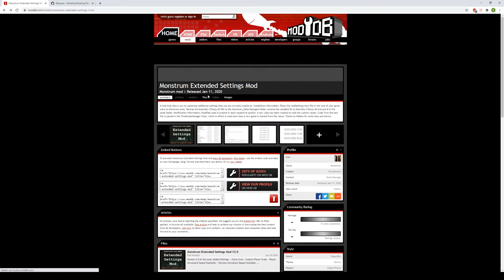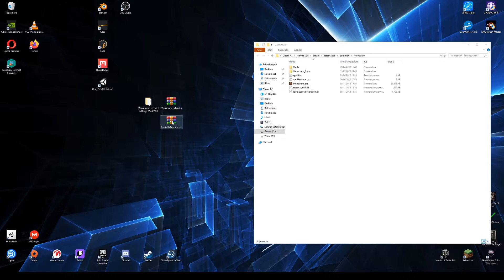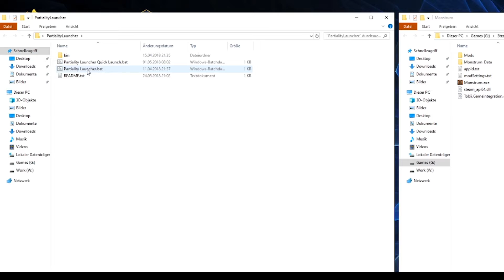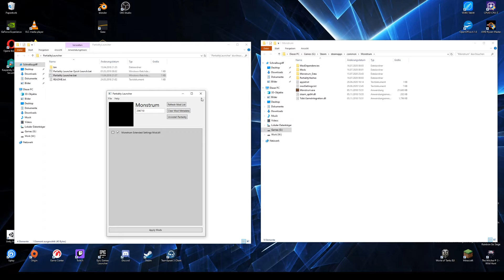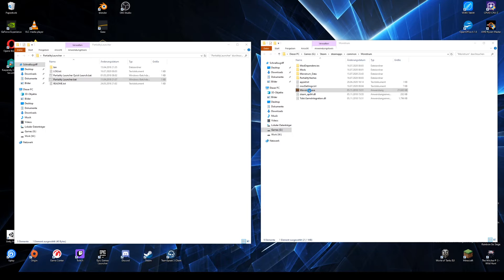Monstrum - Extended Settings Mod installieren (mehrere Monster und Einstellungen) [Deutsch]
So, hier ist ein kleines Video wie man die Extended Settings mod von Precipitator installiert. Es ist ohne Stimme, sollte aber hoffentlich klar sein was man tun muss. Ich habe alle Schritte im Video gezeigt.

Falls ihr Fragen oder Probleme mit der Installation habt, schreibt sie mir gerne in die Kommentare.